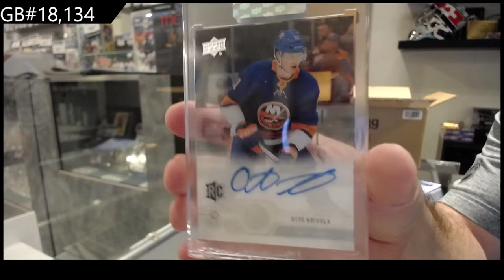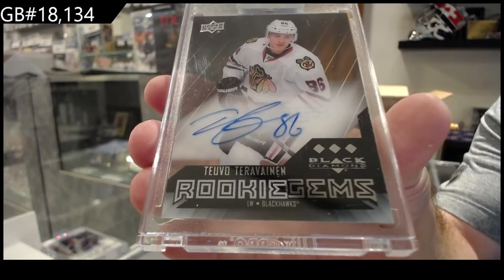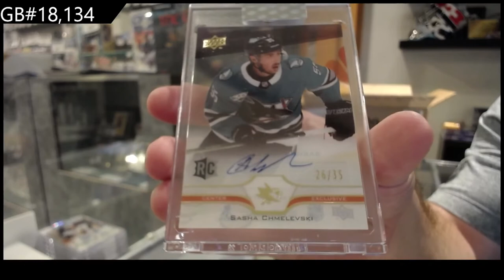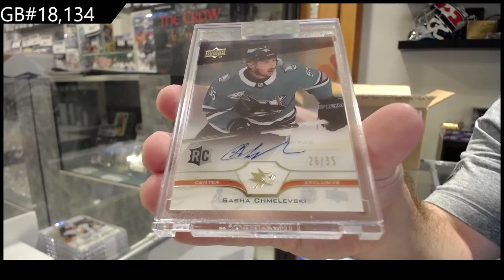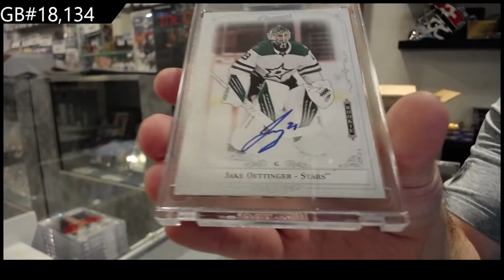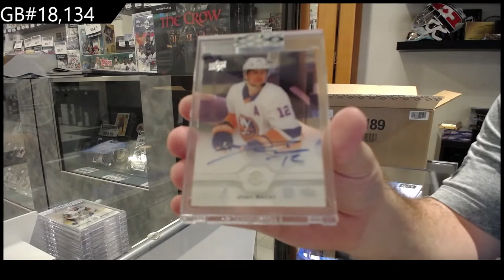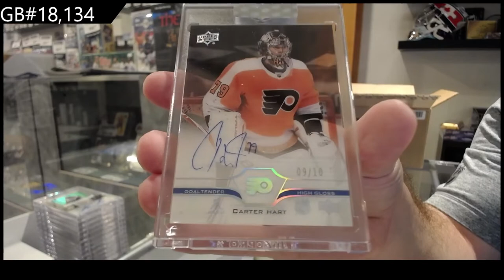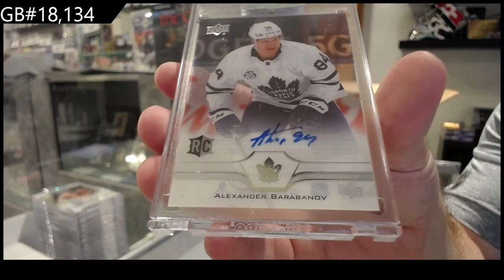20-21 Upper Deck Clear Cut Hockey 15 Box Case Break - C&C GB #18,134